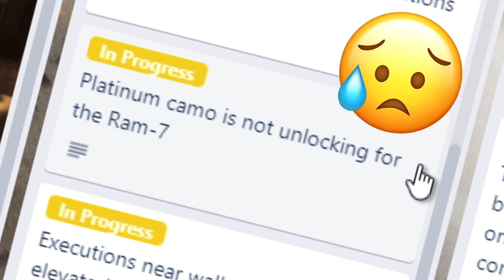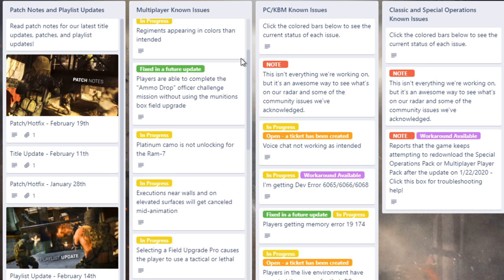Modern Warfare: NEW Tanks Leaving Ground War, Bazaar Map, & MORE!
Got some updates coming the upcoming week! Double XP starting soon and tanks will be leaving ground war.

Call of Duty: Modern Warfare is an FPS video game developed by Infinity Ward and published by Activision. It will serve as the sixteenth overall installment in the Call of Duty series as well as a "soft reboot" of the Modern Warfare sub-series. It is scheduled to be released on October 25, 2019.